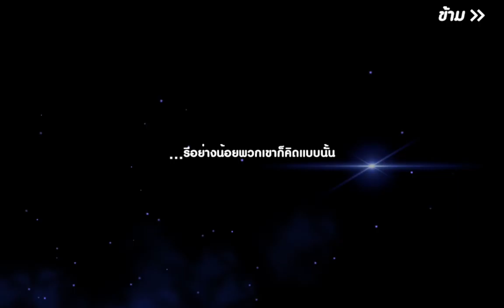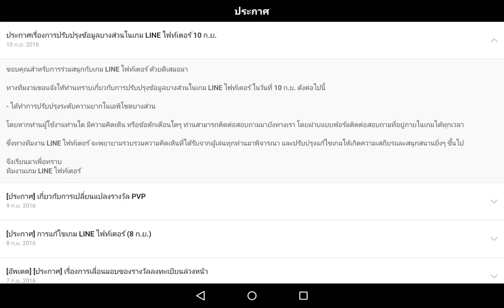Line Fighter 04 - Cony อยากไปสวนสนุก